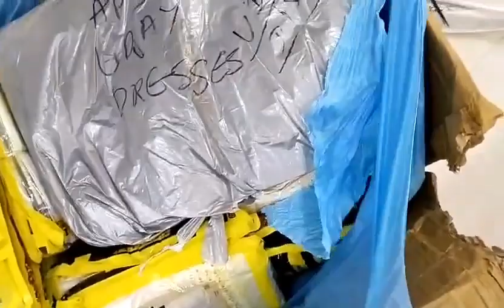Uday dresses opening parcel #8